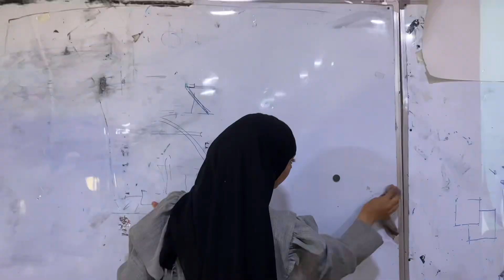الروتين الشهري النا …داخل قاعتنه